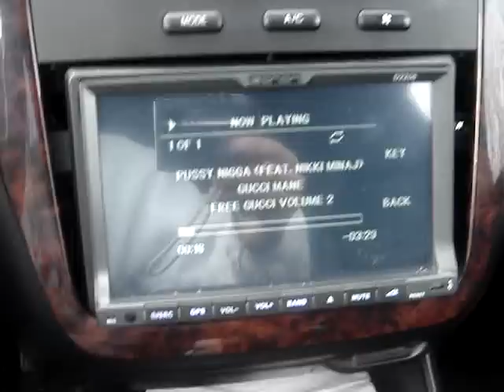4 12' Cvx